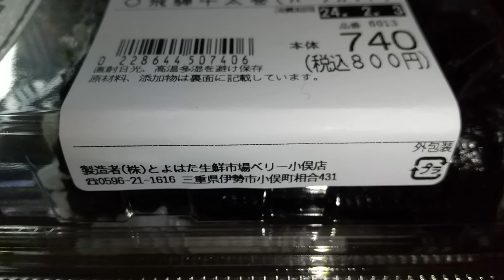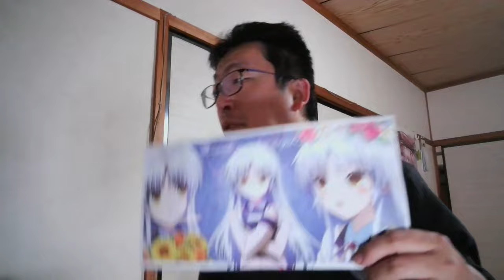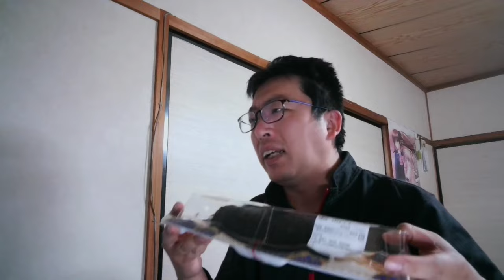SB051 ep2 恵方巻を食べながら近況雑談2024【サブチャン】